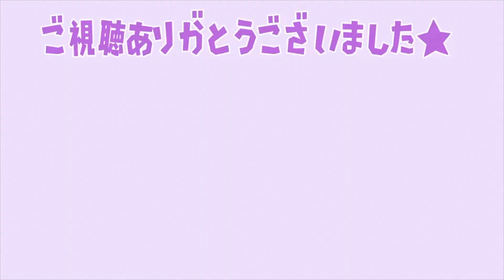【あつ森】映える島クリエイト＊キノコ・もみじの秋家具を活かした自然溢れる島【あつまれどうぶつの森/Animal Crossing/島整備/島クリエイター/アップデート/冬アプデ】